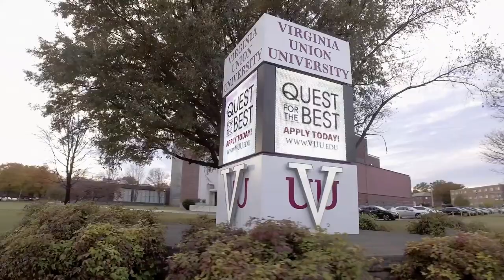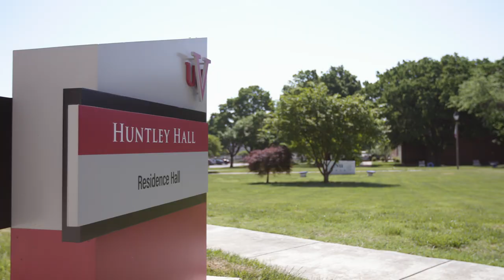VUU 2021 Board of Trustees Announcement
Virginia Union University Board of Trustees voted, during its May 2021 meeting, to invest over $8.9 million in the suitability of the university. The investment will improve the quality of education and life for students, staff, and faculty through actions including the creation of new degree programs and the expansion of the campus. to learn more about the progress being made to evolve Virginia Union University into becoming a Best-in-Class university and being recognized as a top Historically Black College and University (HBCU).